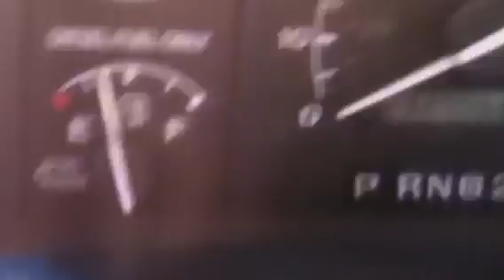97 Ford F350 Long Box Crew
Video of the truck